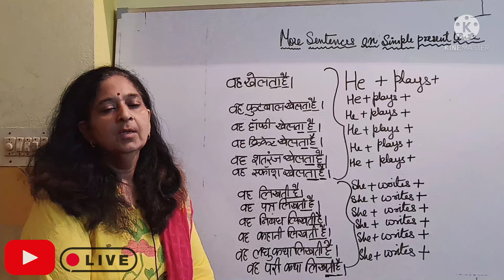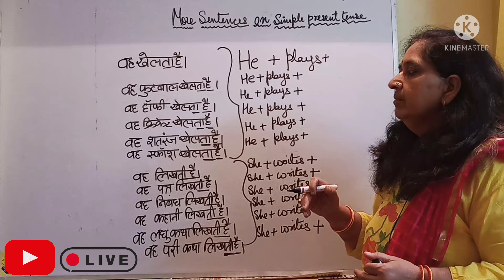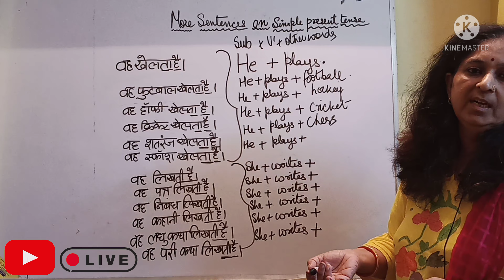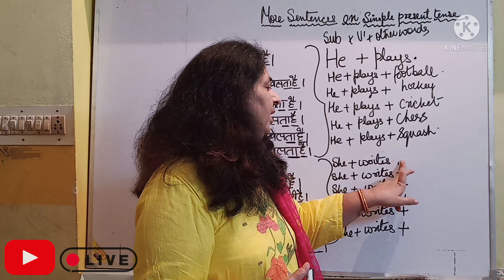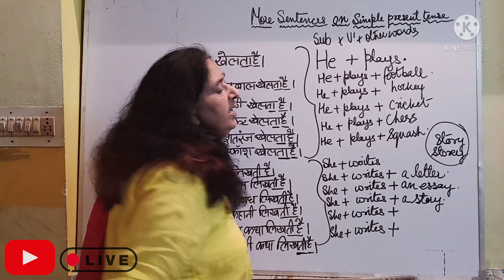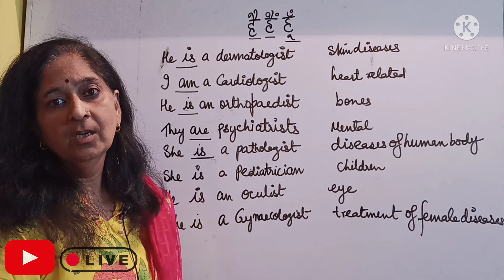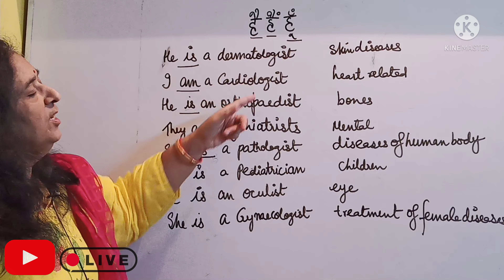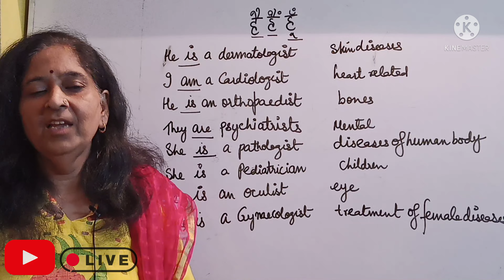OnTrendingForEnglishGrammar Tenses (Part - 2) || English Grammar || Delight Classes